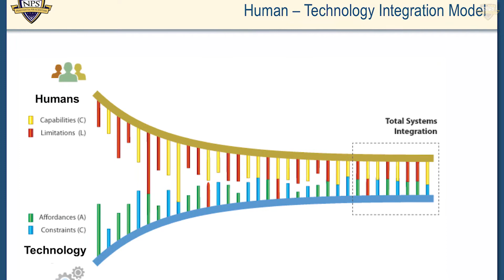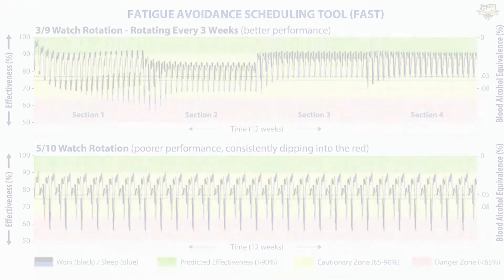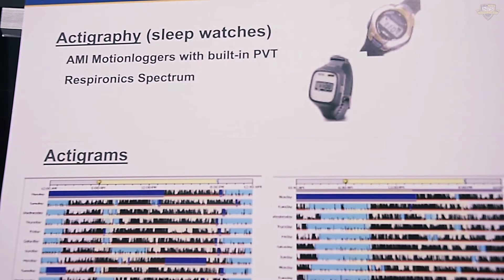NPS’ Sleep Study Research Leads to Fleetwide Policy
Years of research at NPS in crew performance and circadian watchbill schedules, along with clear demonstrations of the advantages of them, lead to fleetwide adoption of the university's circadian watchbill program and its associated shipboard routine.